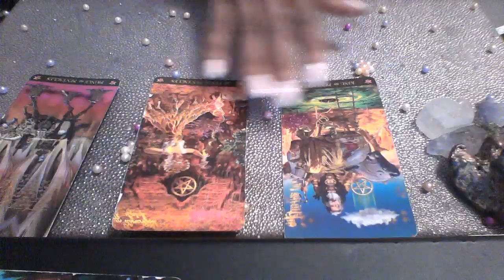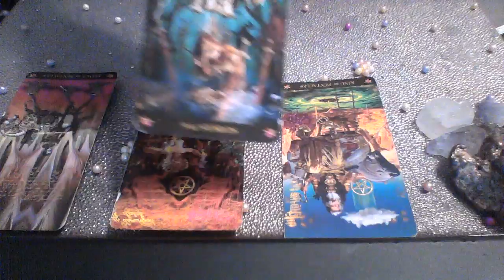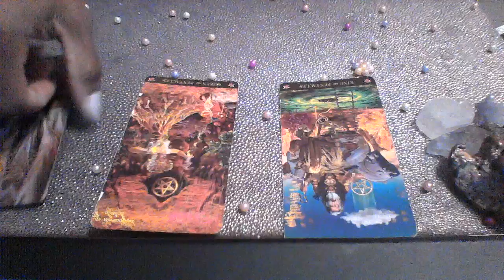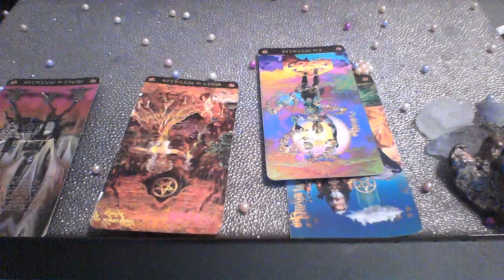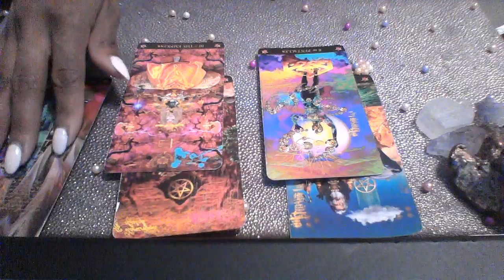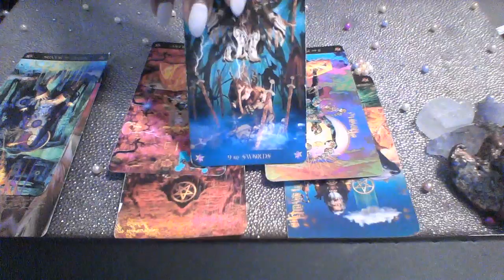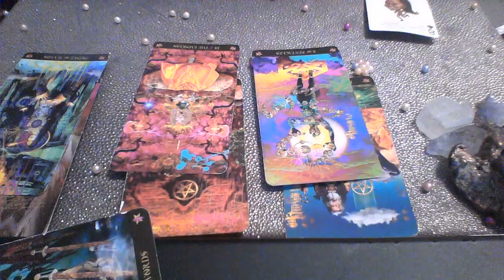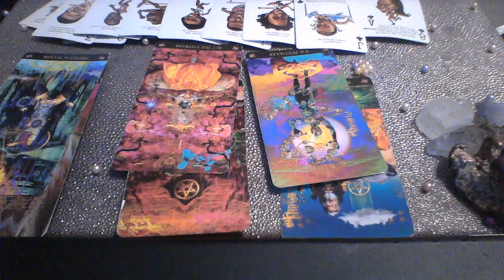TAURUS MID MAY 2019 HAPPY B DAY-COMMITMENT, LOVE AND FAMILY YOU GET IT ALL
My astrological makeup:

Sun: Aquarius
Moon: Libra
Ascendant: Aries

Ellej446
TAROTOFELLE